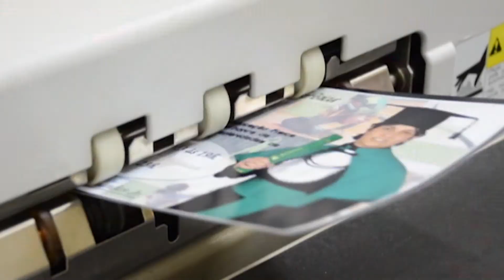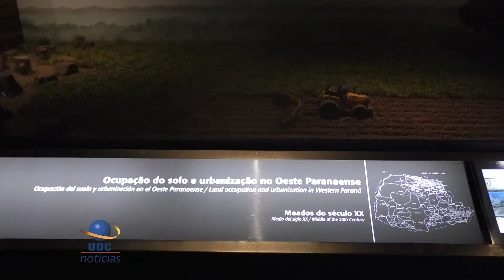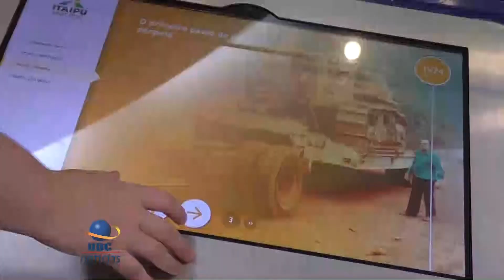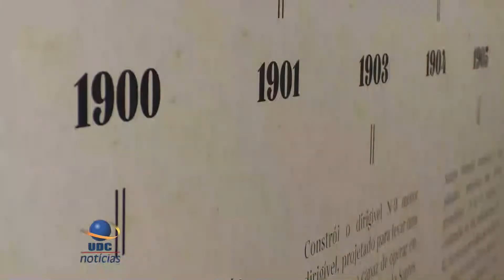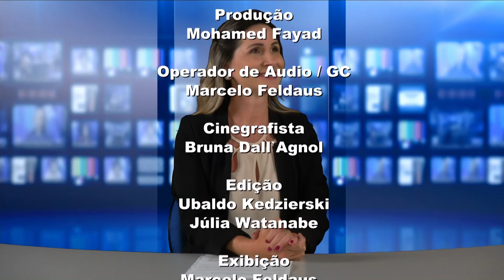UDC NOTICIAS 2020 02 11